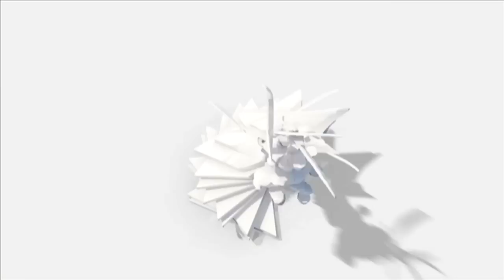TTR Tricks - Kohei Kudo snowboarding tricks at Burton US Open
TTR Tricks - Kohei Kudo halfpipe snowboarding tricks at the 2011 Burton US Open. The best snowboard tricks ever!